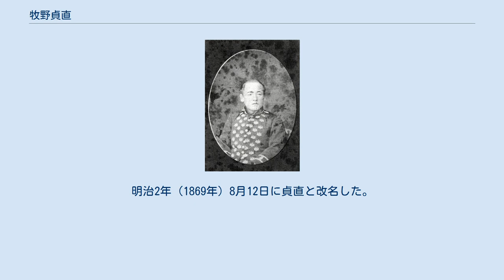牧野貞直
牧野 貞直（まきの さだなお）は、常陸笠間藩の第8代藩主。
江戸幕府の寺社奉行・大坂城代である。
成貞系牧野家11代。
 文政13年（1830年）11月27日、第3代藩主・牧野貞喜の四男・布施重正の次男として生まれる。
嘉永3年（1850年）に本家の第7代藩主・牧野貞久（貞喜の曾孫、貞直の従甥にあたる）が死去したため、嘉永4年（1851年）4月にその養子となって家督を継ぐ。
5月16日に江戸城西の丸大手御門番に任じられ、12月16日に備後守に任官する。
嘉永5年（1852年）11月28日の江戸城西の丸火災の消火で功績を挙げた。
 嘉永7年（1854年）4月26日、江戸城桜田門番に任じられる。
安政5年（1858年）6月25日に越中守に遷任し、万延元年（1860年）6月26日に奏者番、12月28日には寺社奉行に任じられる。
しかし文久2年（1862年）の文久の改革で奏者番は廃止された。
元治元年（1864年）4月28日、名を貞明から貞利と改め、同年に起こった天狗党の乱では幕府軍として鎮圧に努めた。
11月1日に大坂城代に任じられる。
 慶応4年（1868年）1月の戊辰戦争では、大坂城代だったこともあって幕府方に与したが、その緒戦である鳥羽・伏見の戦いで幕府軍が敗れると、徳川慶喜が海路から逃亡したのに対し、家臣3人だけを連れて陸路から江戸へと逃げのびた。
1月20日に大坂城代を辞任した。
また、藩内でも佐幕派と尊王派に分裂して抗争した結果、新政府に属して4月8日に宇都宮藩に対して出兵している。
 明治元年（1868年）12月5日、家督を長男の貞寧に譲って隠居する。
明治2年（1869年）8月12日に貞直と改名した。
享年58。